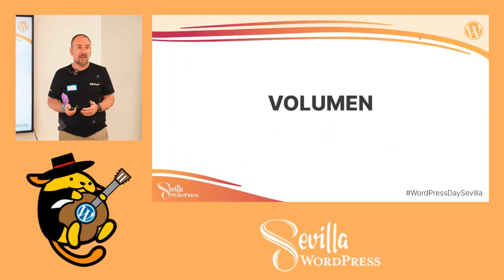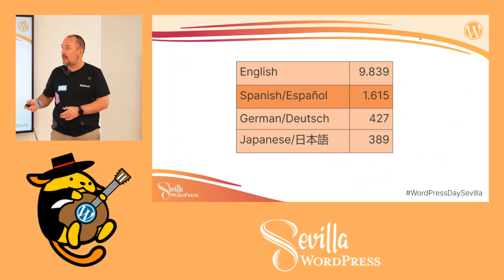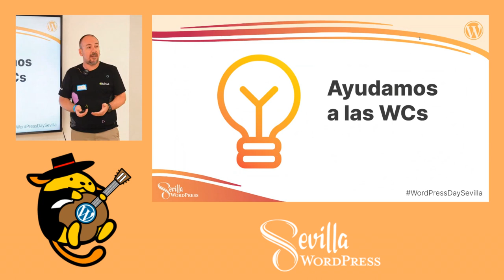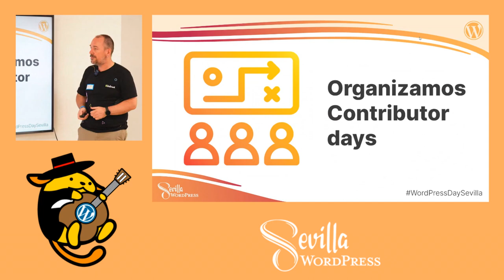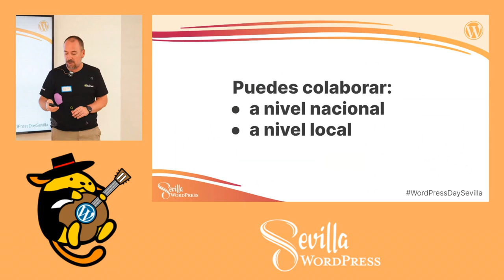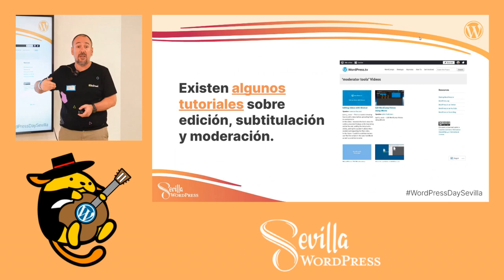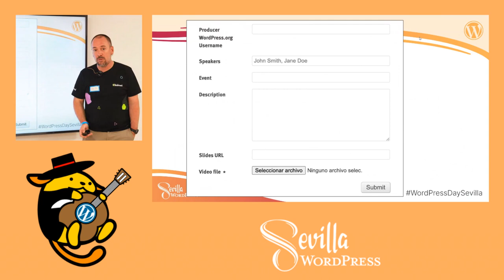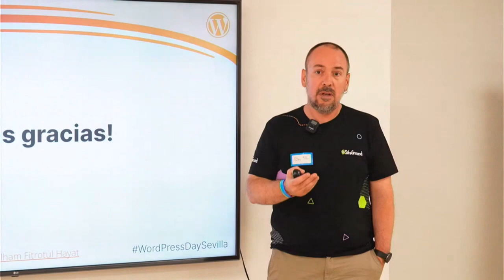Qué es el equipo de WordPressTV y cómo colaborar con él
Presentación de WordPress TV, el mayor repositorio de vídeos sobre WordPress del mundo, y descripción del proceso para colaborar con el equipo de contribución.Presentation Slides »